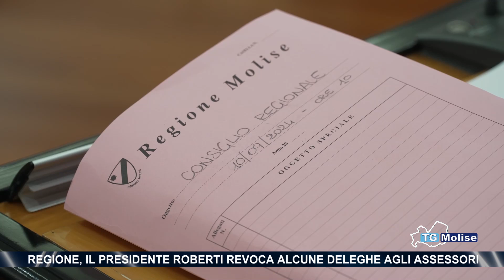Regione, il Presidente Roberti revoca alcune deleghe agli assessori